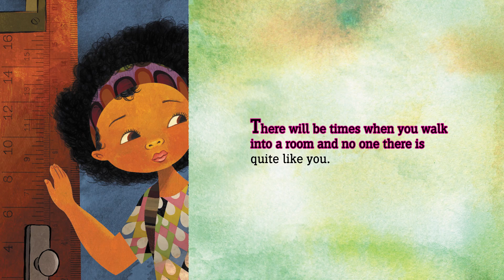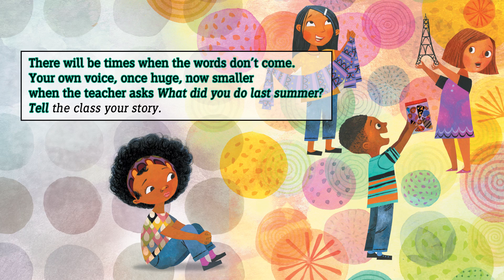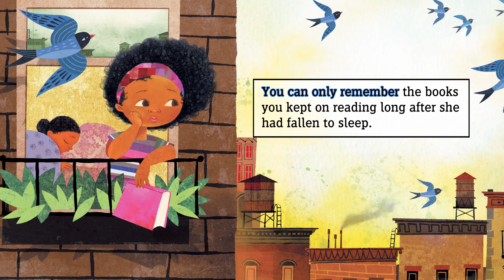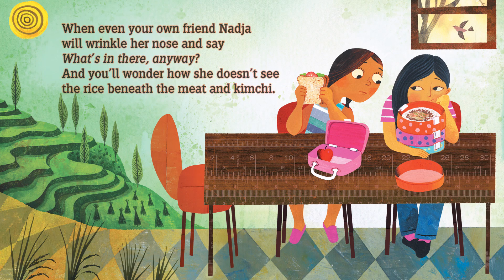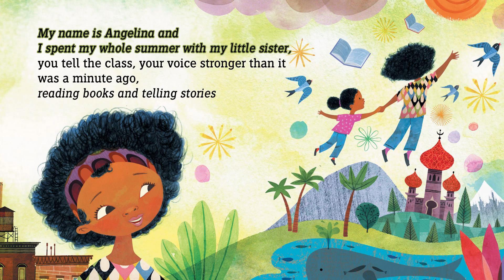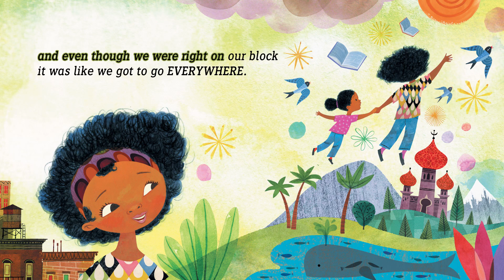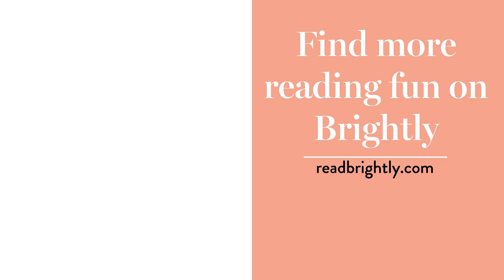The Day You Begin - Read Aloud Picture Book | Brightly Storytime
Ms. Linda reads a poignant, yet heartening book about finding courage to connect, even when you feel scared and alone. Sometimes, when we reach out and begin to share our stories, others will be happy to meet us halfway.